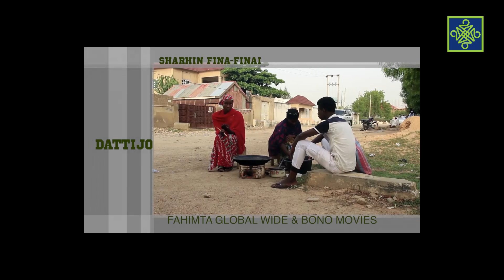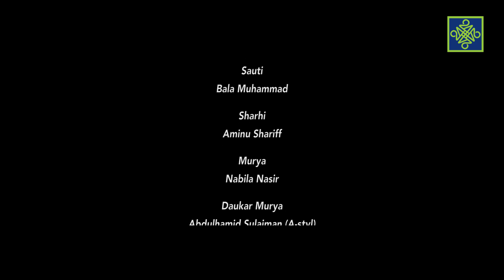Sharhin Fina Finai | Kashi Na 51 | Dattijo | AREWA24